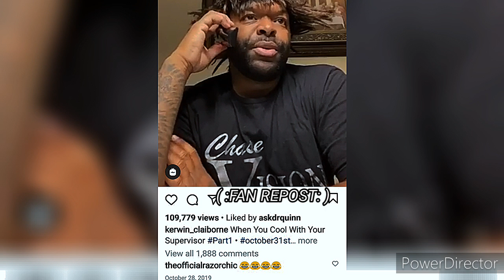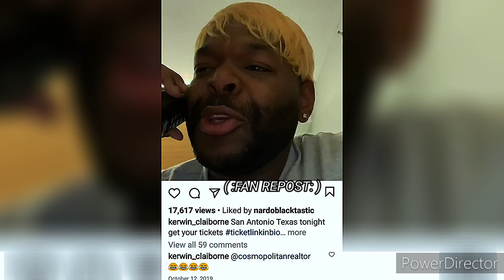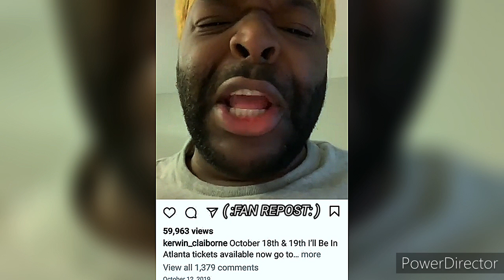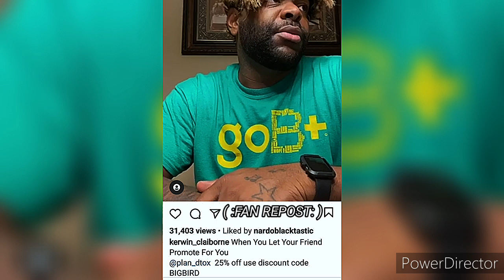KERWIN CLAIBORNE HILARIOUS voiceover SKIT'S👍😂😂 yep_im_kajun CALLING IN TO WORK LIKE hotcakes LMAO